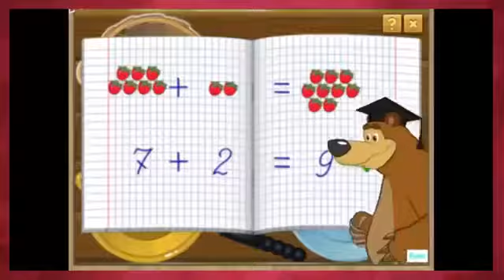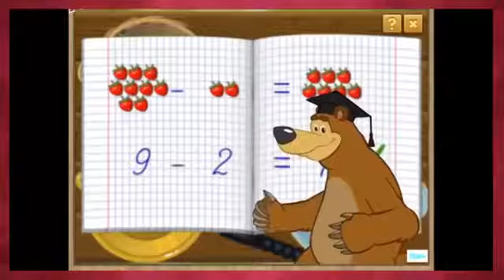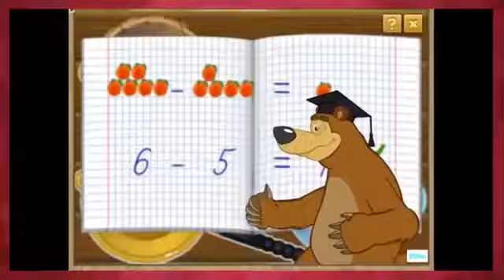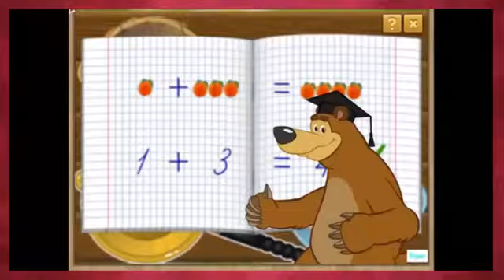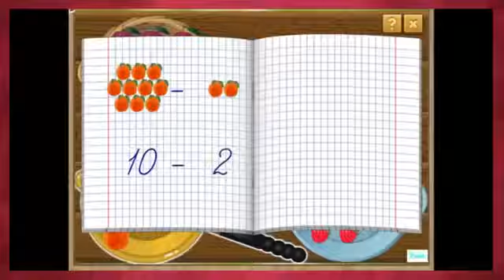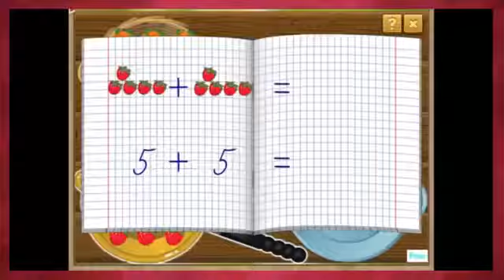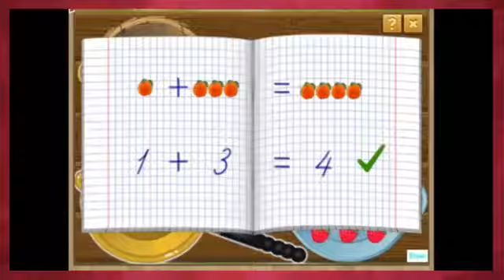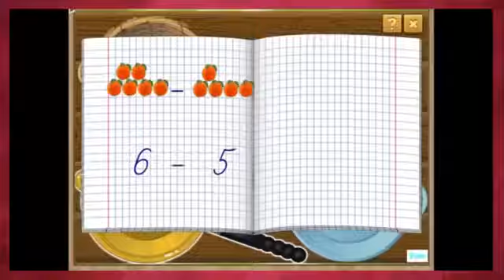masha eo urso em portugues Em um gramado brasil jogabilidade 2016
masha eo urso em portugues Em um gramado brasil jogabilidade 2016. masha eo urso em portugues Em um gramado brasil jogabilidade 2016. masha eo urso em portugues Masha, rinque de Patinação.